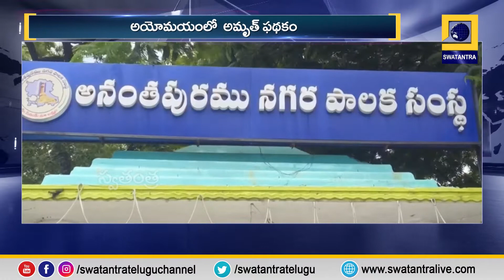అరకొర నిధులతో అమృత్ పథకాలు | Swatantra TV